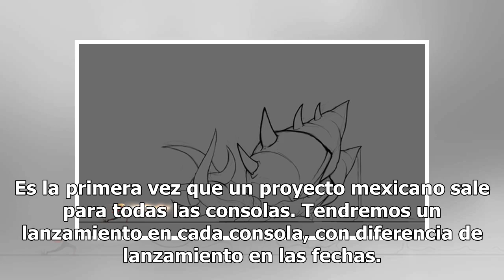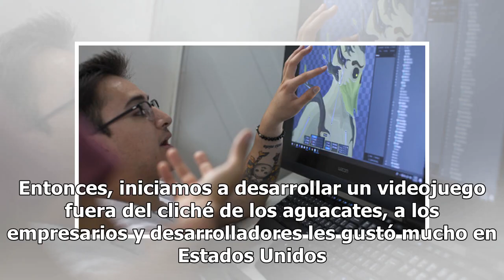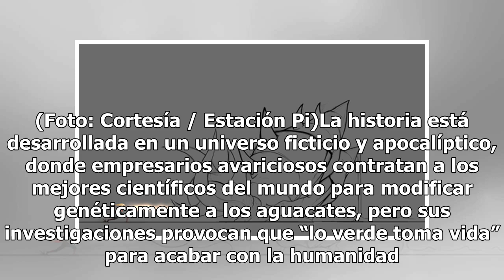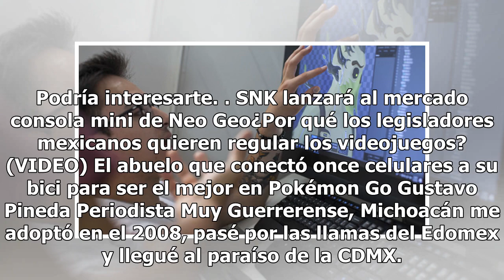‘G.R.E.E.N.’: el videojuego mexicano de aguacates que busca conquistar al mundo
Acción, aventura, apocalipsis y muchos aguacates, de esto trata G.R.E.E.N., el primer videojuego desarrollado por mexicanos que pretende hacer historia al posicionarse en las consolas de PlayStation 4, Xbox ONE, Nintendo y Steam en el verano del 2019. Marcos Vázquez Martínez, director general del es...